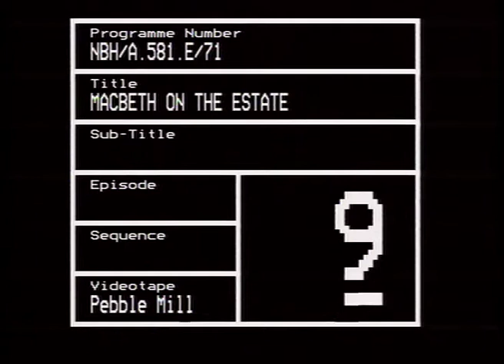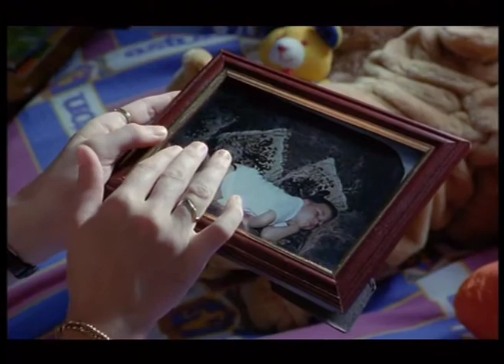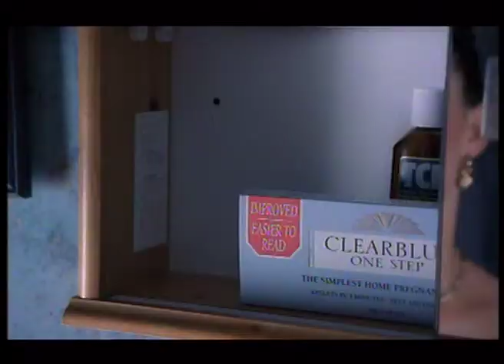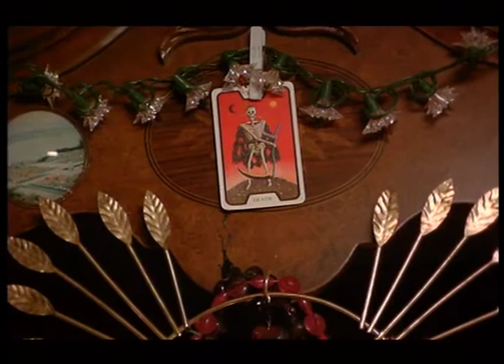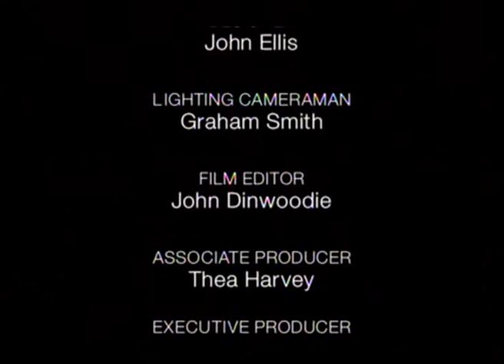Macbeth On The Estate (1997)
Shakespeare's play is updated to the 1990s, starring James Frain and Susan Vidler. On a council estate, where people survive by dealing drugs and shoplifting, Duncan is the Godfather. Urged by Mrs Macbeth, Macbeth kills Duncan.